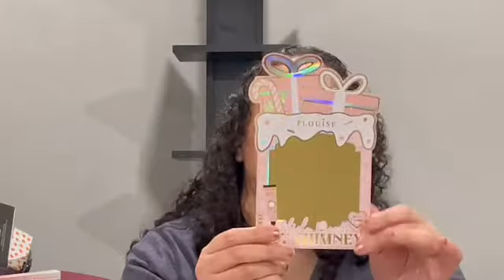p.louise christmas budget box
hello my pretties,  p.louise came out with a "budget box" which is a mystery box for $41us. spoiler i hate all the pink.
  lip drip in fairest of them all $17
  2 lip liner pencil in shady lady $17 ea ($34)
  plastic cup $21
  eyeshadow palette in winter wonderland $24
  #745 brush $0
  #793 brush $0
total $96

trying a little something new- mystery boxes to sell. they will be $30, they have 4 full size makeup items, 1 tool, and 1 sheetmask (since i love sheetmasks).
retail value of 75+. if you would like a chance to buy they will be sold on fb marketplace and poshmark